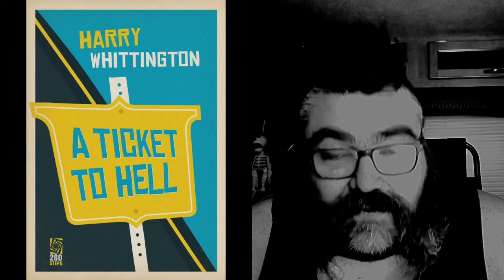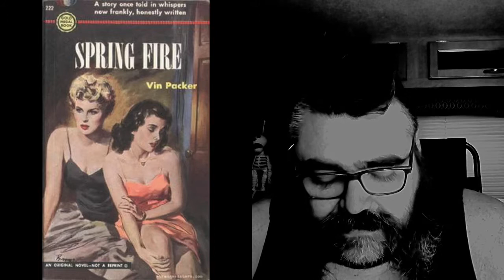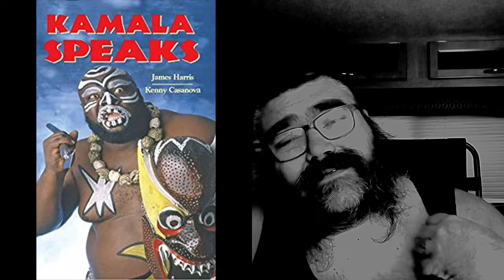Weekly Wrap Up